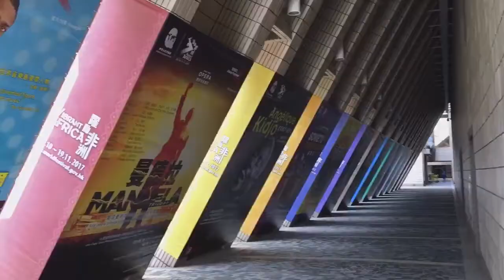尖沙嘴至將軍澳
2017年9月27日記實